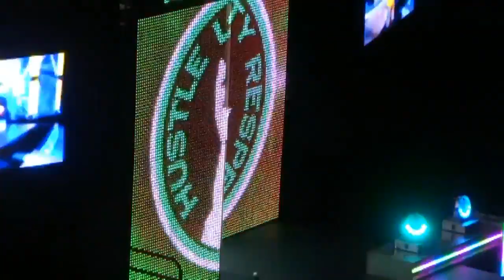CENA!!!!! CENA!!!!! CENA!!!!!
I was at the PNC ARENA!